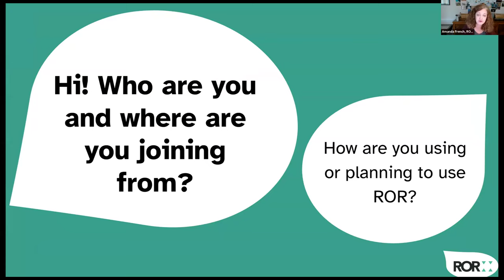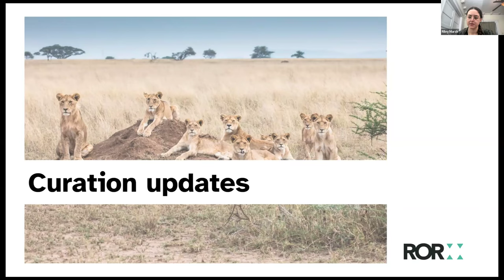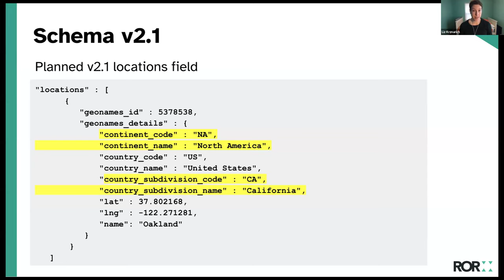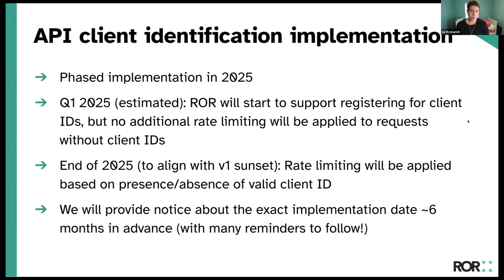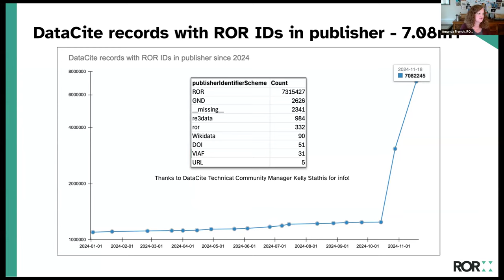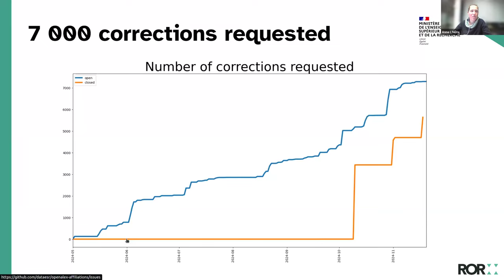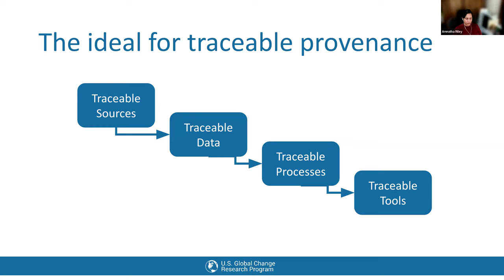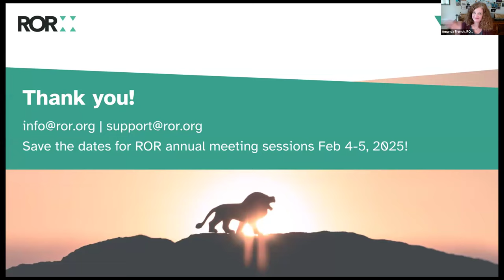ROR Community Call November 2024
In the ROR Community Call for November 2024, we hear updates from the ROR team on domains and link checking in ROR, projects to increase regional coverage of Japanese and Portuguese organizations, implementation of schema v2.1, deprecation of schema and API v1, and the deployment of client identification on the ROR API. We also see demos of two featured ROR integrations: the MESR / @OurResearch Works Magnet that enables the community to submit organization corrections to OpenAlex, and the Global Change Information System (GCIS) of the USGCRP.

Welcome and general updates: 0:00
Curation updates: 07:20
Technical updates: 12:19
Poll on versioning and services: 23:34
Adoption updates: 24:54
Works Magnet: 33:27
GCIS: 42:26